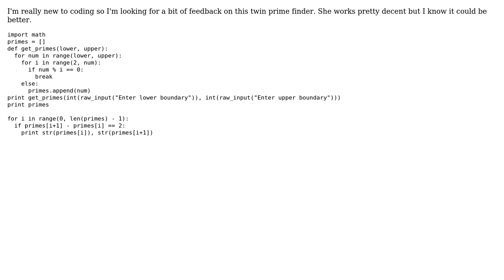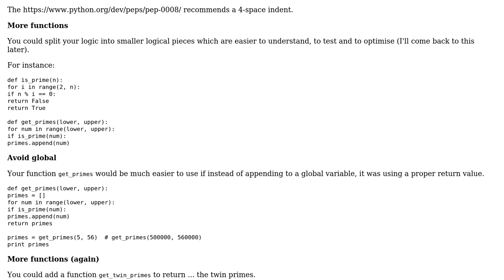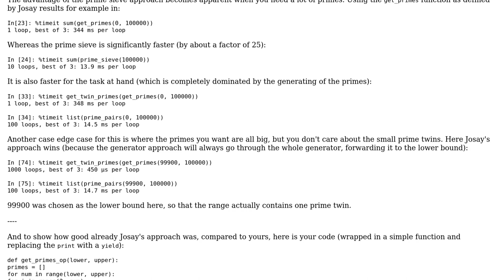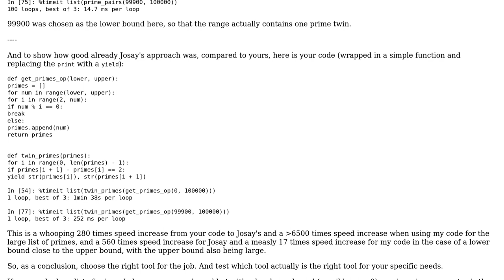Code Review: Simple twin prime finder (2 Solutions!!)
Code Review: Simple twin prime finder

With thanks & praise to God, and with thanks to the many people who have made this project possible! | Content (except music & images) licensed under CC BY-SA | Music | Images & others | With thanks to user SylvainD user Graipher user cornelius user 200_success and the Stack Exchange Network Trademarks are property of their respective owners. You are responsible for your own actions.